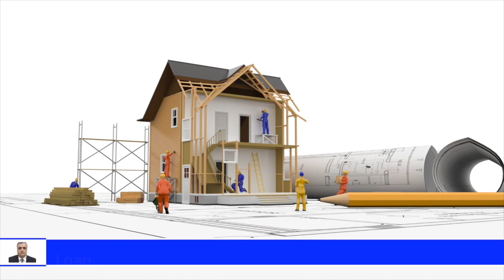'Credit Loan Finance' on AGN TV hosted by Johnson Hormoz to learn all about refinancing.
Tune in to 'Credit Loan Finance' on AGN TV hosted by Johnson Hormoz to learn all about refinancing. Simplifying finance for your better understanding!